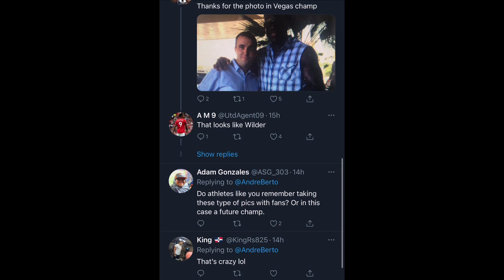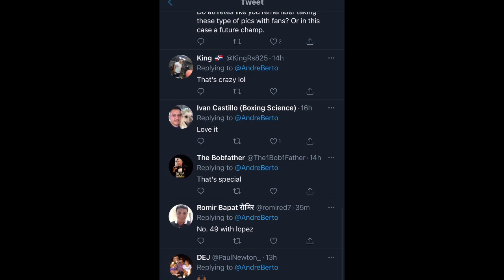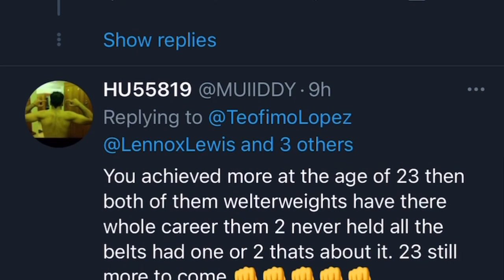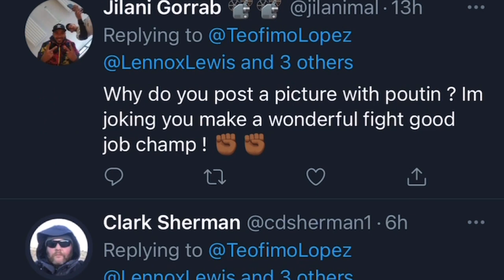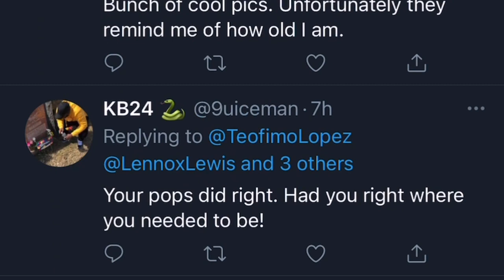Andre Berto reacts to Teofimo Lopez posting a throw back picture of them together | Esnews